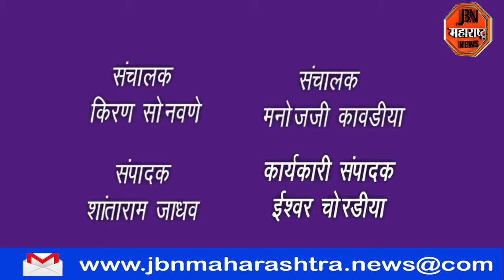ग्रामविकास मंत्री गिरीश महाजन यांच्या प्रमुख उपस्थितीत सकल मातंग समाजाचा मेळावा